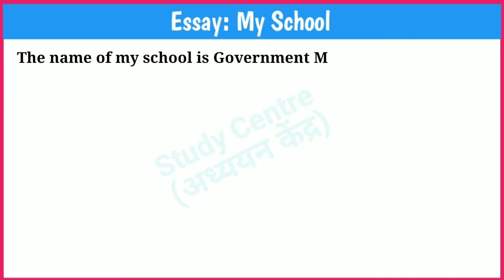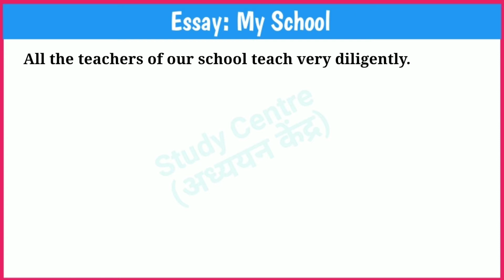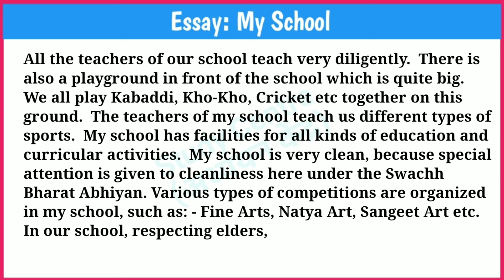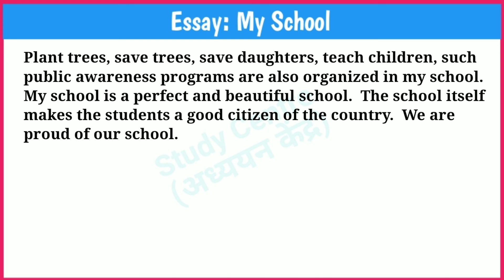Essay on my school in english | my school short essay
Study Centre
Shashi Sir Samastipur